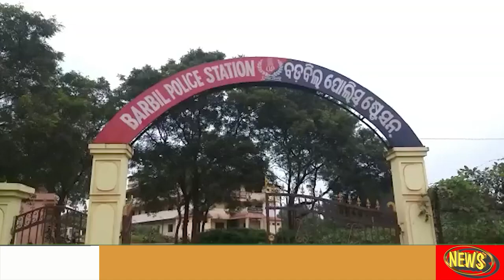ନାବାଳକ ସହ ସମଲିଙ୍ଗୀ ଦୁଷ୍କର୍ମ, ଜଣେ ଯୁବକ ଗିରଫ।